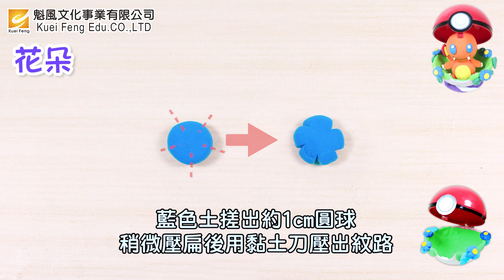【捏塑美勞】小火龍寶貝球+2人土｜pokemon DIY｜Craft for Kids｜美勞DIY教材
你也想收服寶貝、成為最厲害的寶貝大師嗎？
快快來製作最可愛的小火龍寶貝球
帶著小火龍踏上旅程吧！

適合幼兒園、小學的DIY節慶手作美勞
繽紛的色彩、實用的功能，讓手作充滿樂趣！